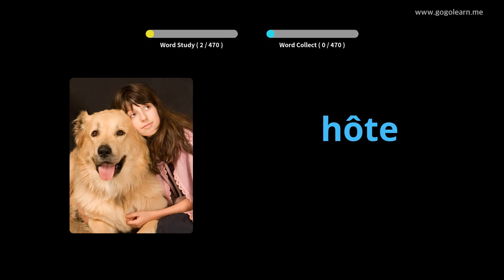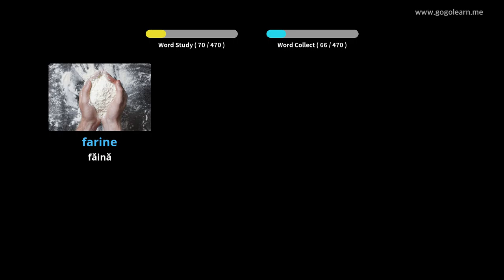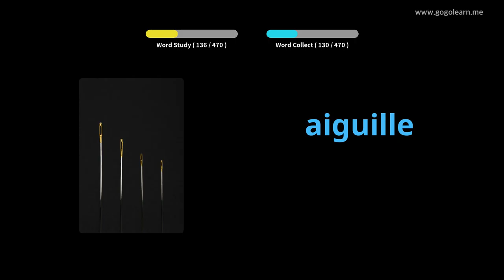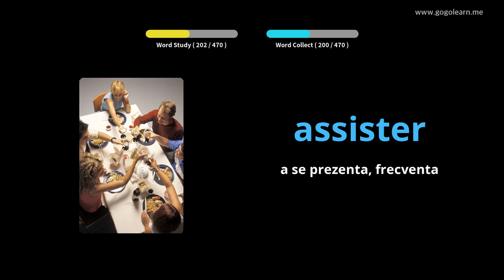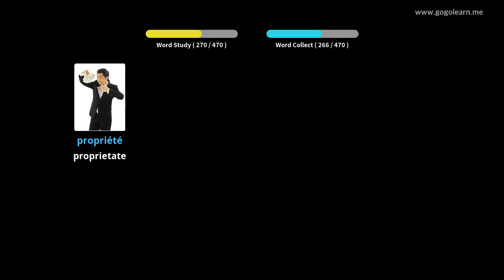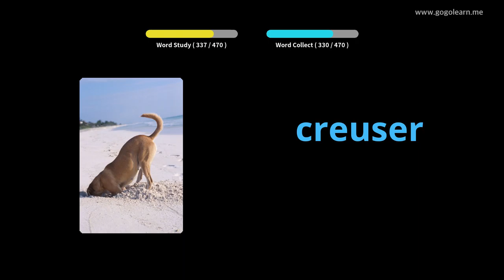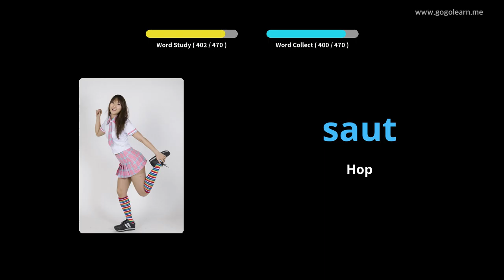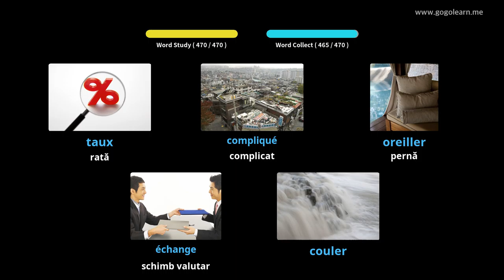Aflați Franceză Prin Imagini |Vocabularul Franceză Școala Medie De Bază | Golearn